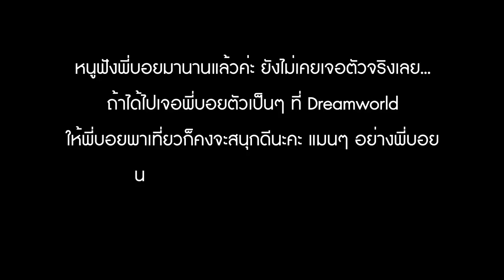HitZ ยก ให้ !!! Mission 3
95.5 Virgin HitZ Bangkok's No.1 Hit Music Station